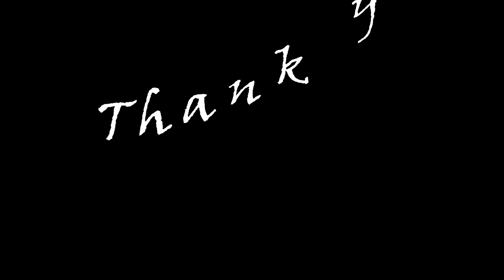Chakhesang Folk Song -1|| St Mary Parish Youth, Competition|| Lanezho Village | Phek || Veps Rhakho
Folk Song Singing Competition during the St. Mary's Parish Youth Convention, 2019 at Lanezho Village, Phek.